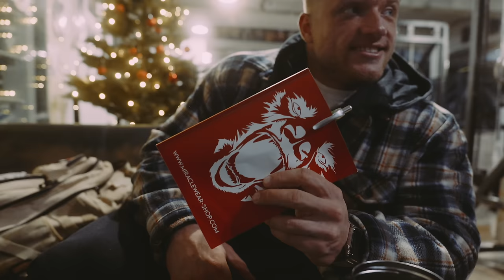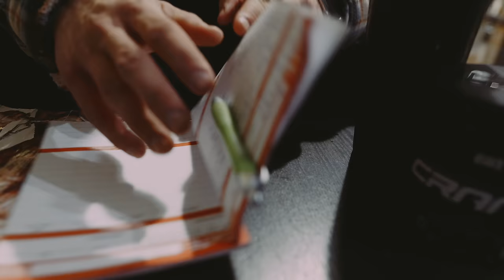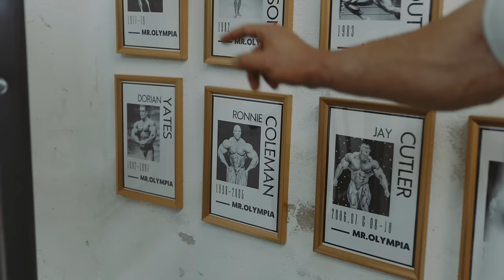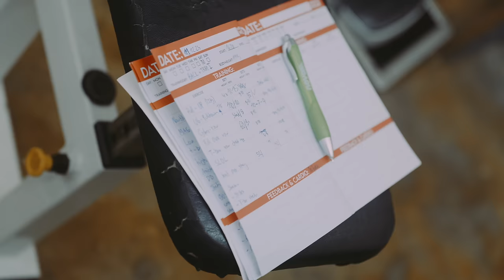Rücken EXPLODIERT mit neuem Plan (BACK DAY!)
Nach erholsamem Urlaub in Polen wird der Bunker in Berlin mal wieder auseinandergenommen. Dieses Mal: Rücken. Und ich habe einen neuen Trainingsplan am Start. Wie genau der aussieht zeige ich euch, aber soviel kann man schonmal sagen: der Rücken Pump is auf jeden Fall am Start (gutes Zeichen xD).

*Werbung